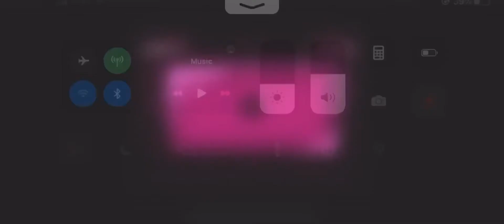I Just Tried Prospector In Ranked 😄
I’m an okay kiter, I make mistakes lower tiers can get away with, but I’m still improving UwU